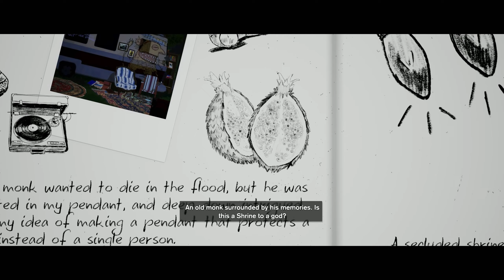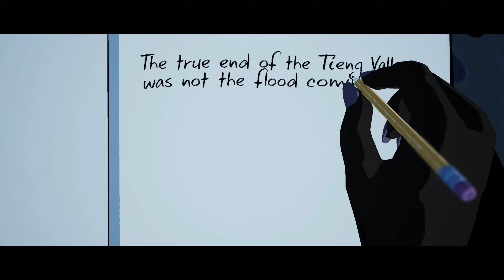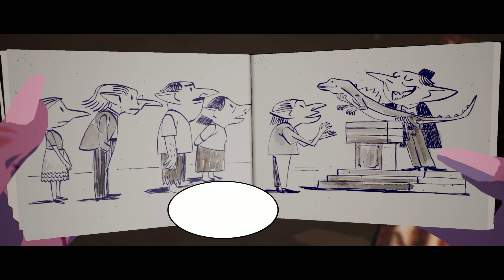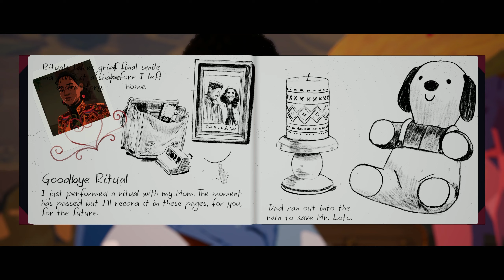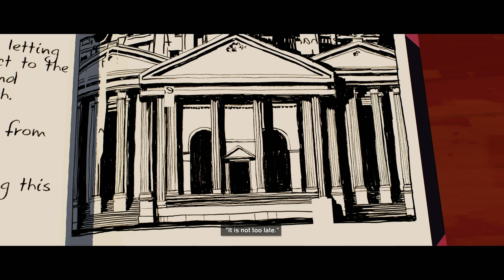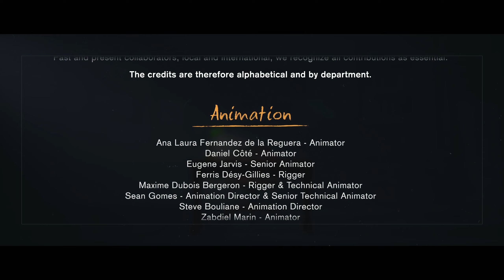Season: A Letter to the Future - Finale - Part 14 - Full Playthrough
Guys I have been excited about this game for a while and it is FINALLY here! So lets get right to it!